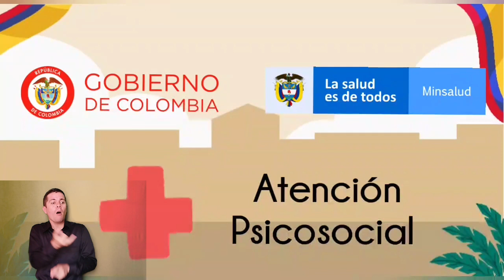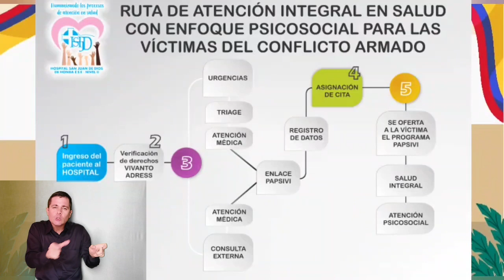¿Sabes qué es el PAPSIVI? Con LSC.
Conoce las generalidades del PAPSIVI, su adaptación y aplicación en el Hospital San Juan de Dios de Honda ESE.
Estamos humanizando los procesos de atención en salud.